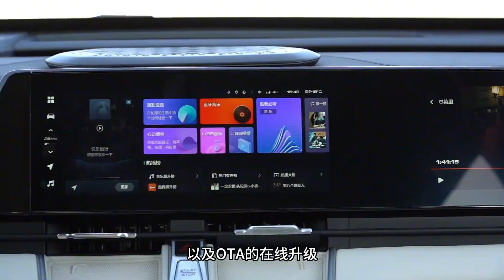6.8s破百 配Hi4电混四驱技术 重新定义家用插混SUV 哈弗枭龙MAX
6.8s破百 配Hi4电混四驱技术 重新定义家用插混SUV 哈弗枭龙MAX